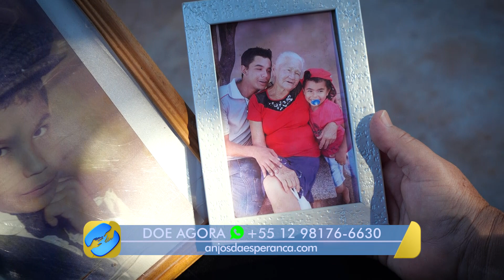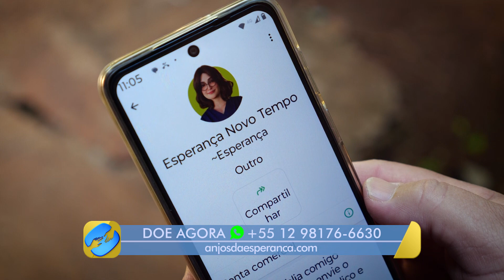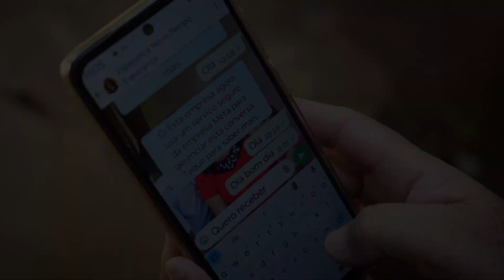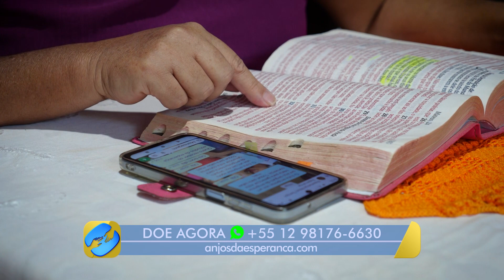Kátia descobriu como estudar a Bíblia pelo Whatsapp, com a Instrutora Virtual Esperança!